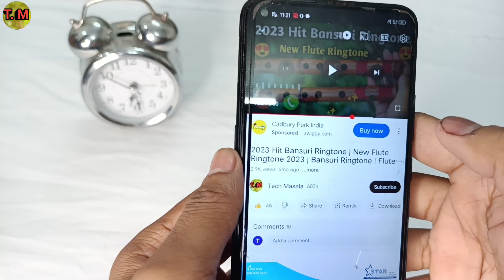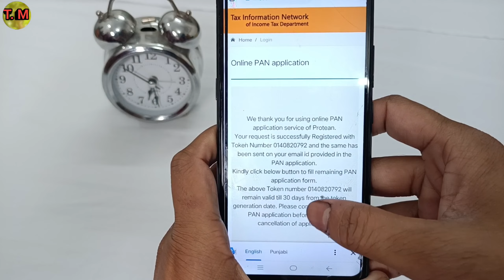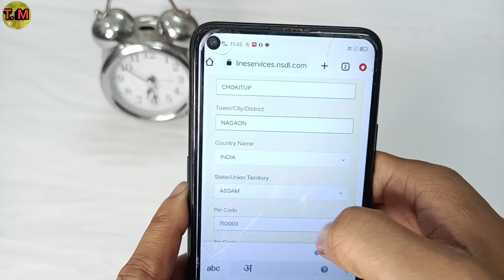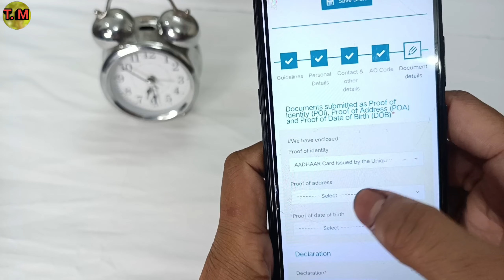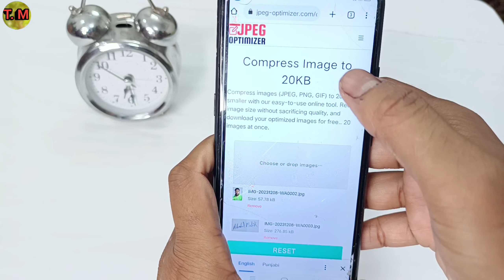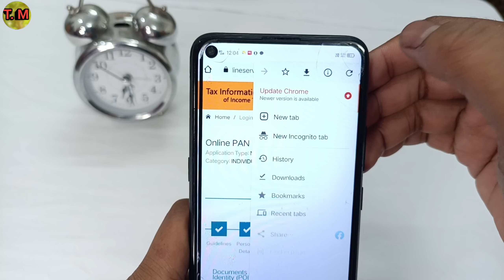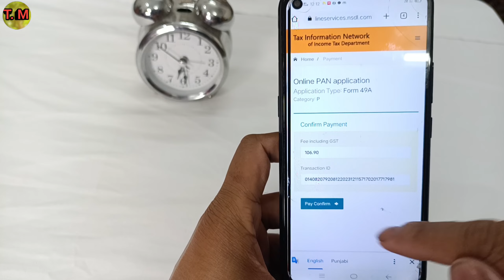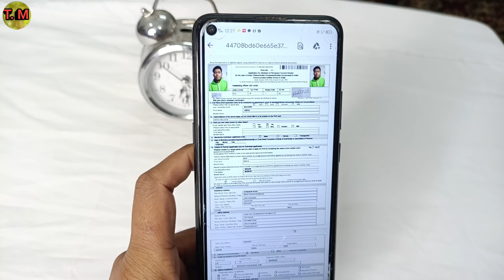Pan Card Apply Online | How to Apply Pan Card Online | Pan Card Kaise Banaye 2023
Pan Card Kaise Banaye 2023

Pan Card Apply Kaise Karen

Mobile se pan card apply kaise karen

Android mobile se pan card apply kaise karen

NSDL PAN Card online apply 2023

Signature wala Pan Card Kaise Banaya

How to Apply pan card online NSDL

Online Pan Card 2023

PAN Card Online Kaise Banaye  2023

How to Apply Pancard

Get Your Pancard in 2 Minutes

How to Get Pan Card

pan card kaise banaye with signature & photo - 2023

PAN Card Apply Online on NSDL Website

How to Apply New PAN Card Step By Step Complete Process